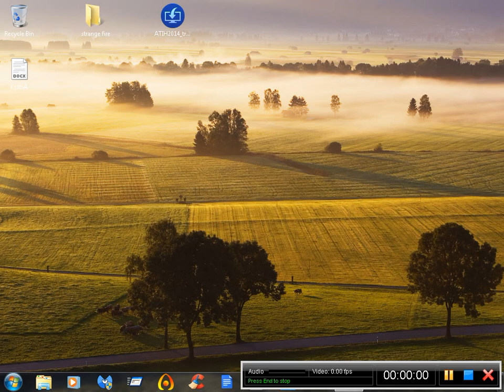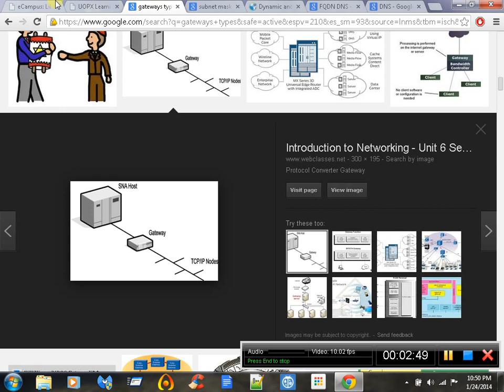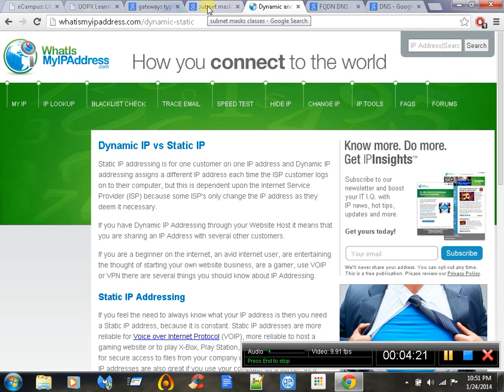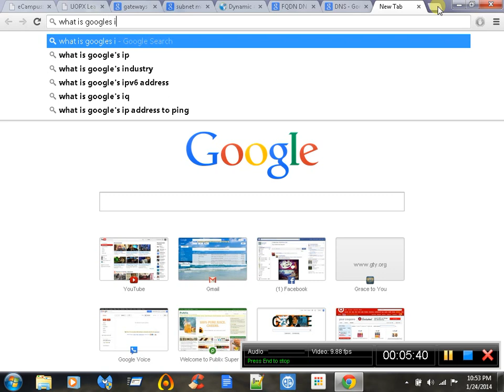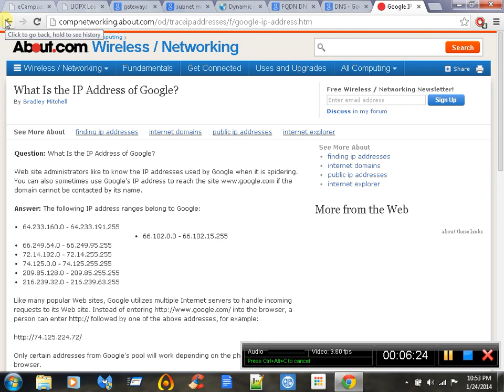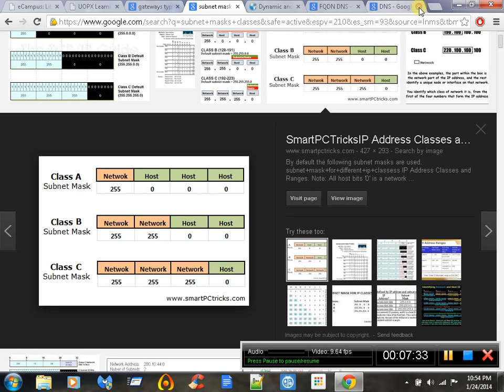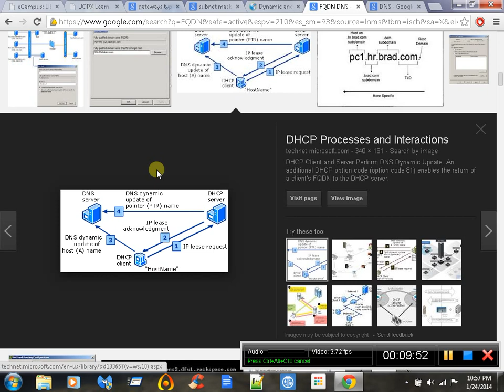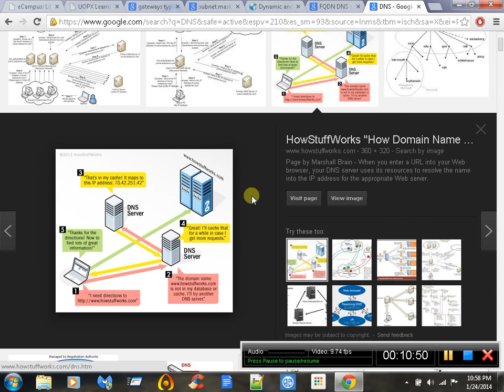Subnet Masks and DHCP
A+ 220801 learning about subnet masks and DHCP, - my goal is to go from fast food to an I.T. career and to show others what certifications I am studying for and, what the day to day life of an I.T. job is like